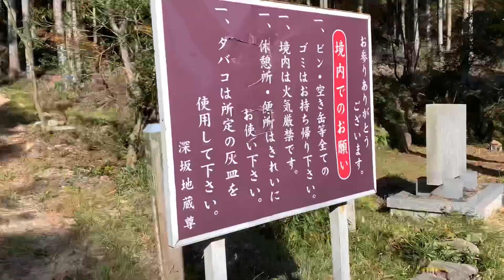2分で滋賀〜福井 深坂越え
近江塩津駅→R8→林道深坂線→深坂地蔵堂→深坂峠→R161→新疋田駅

近江塩津からの国道8号は歩道が狭く危険です。
大型車が横を通る時は恐怖でした。（なので林道に入りました）

バスかタクシーで深坂古道入口付近まで行く方が無難でしょう。

峠付近の紅葉と鮮やかな落ち葉は感動しました。

時間：
林道入口12:40 新疋田駅14:00